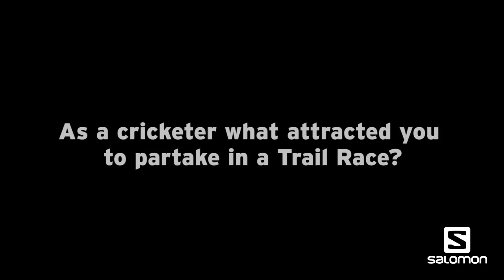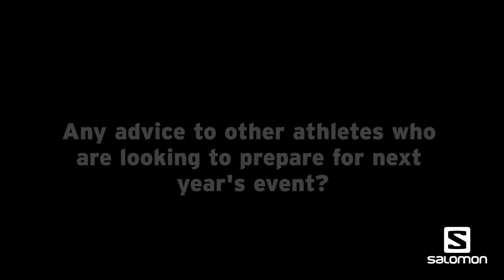Cameron Delport Interview Molweni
Hear what SA Dolphins cricketer Cameron Delport had to say about his experience at the Molweni Trail Run 2015.